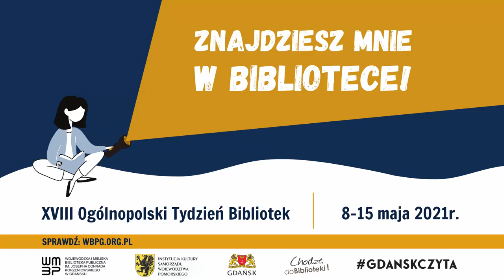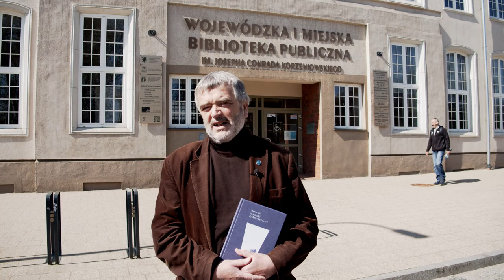Dariusz Filar mówi dlaczego warto chodzić do Biblioteki Gdańsk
Co znajdziesz w bibliotece? Opowiada prof. Dariusz Filar, autor powieści historycznych i obyczajowych.
Znanych pisarzy zaprosiliśmy do świętowania z nami Tygodnia Bibliotek 2021 i odpowiedzi na pytanie, nawiązujące do tegorocznego hasła akcji: "Znajdziesz mnie w bibliotece".